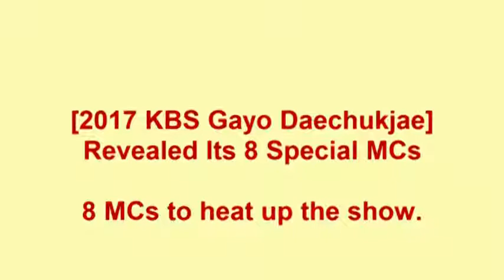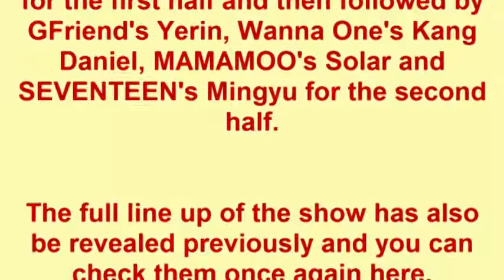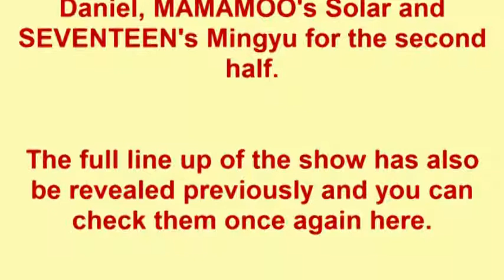2017 KBS Gayo Daechukjae Revealed Its 8 Special MCs